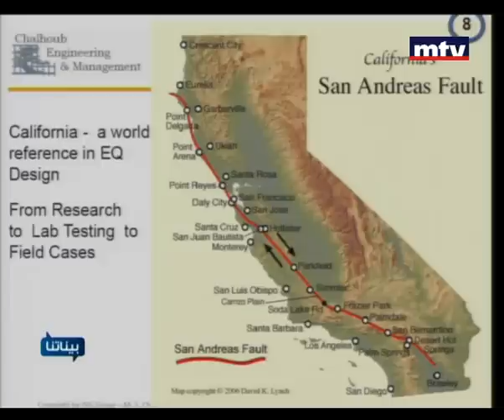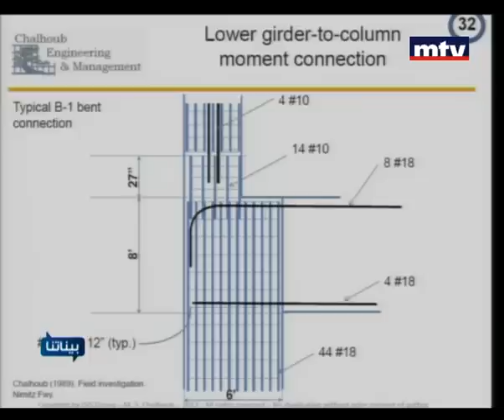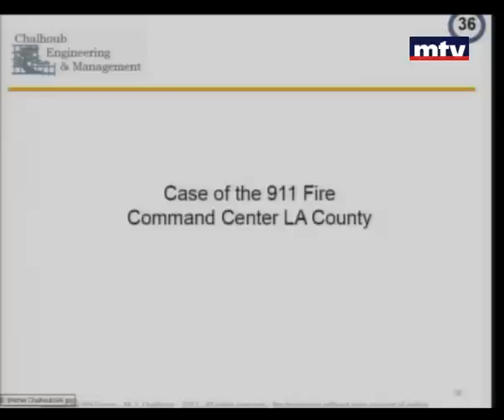Baynetna - Dr. Michel Chalhoub 16 Apr 2013